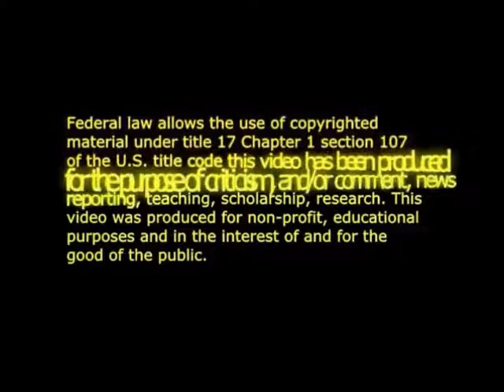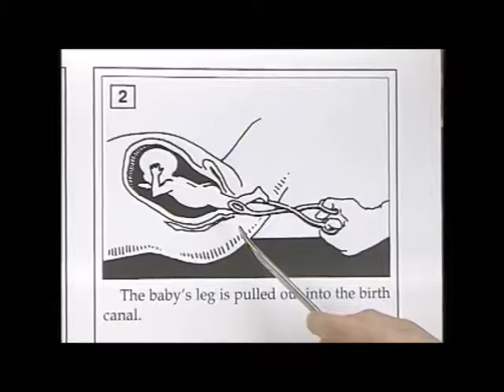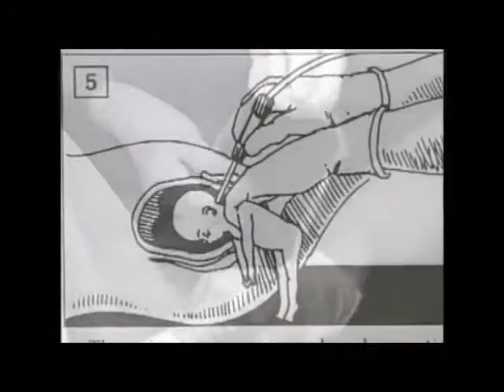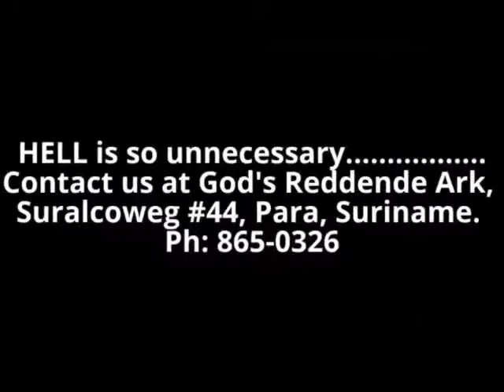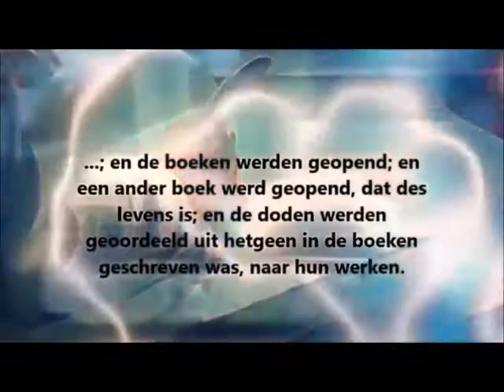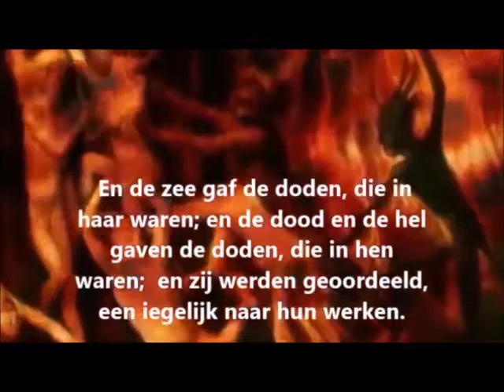North American Caregivers Admit to Killing Newborn Babies!